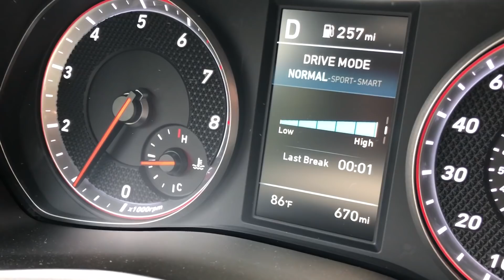Hyundai Veloster 2019, lo manejamos en Austin, Texas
Nos fuimos a Austin, Texas, para probar el rediseñado Hyundai Veloster 2019, un coupe de tres puertas muy versátil con un manejar excelente y un precio interesante.
Hyundai confia en el Veloster para captar clientes que le duren muchos años en la marca.

Precios Hyundai Veloster 2019 MSRP
Veloster 2.0 Manual   $18,500
Veloster 2.0 Automático  $19,500
Veloster 2.0 Premium Automático $22,750
Veloster Turbo R-SPec Manual $22,900
Veloster Turbo DCT   $25,400
Veloster Turbo Ultimate M/T $26,650
Veloster Turbo Ultimate DCT $28,150